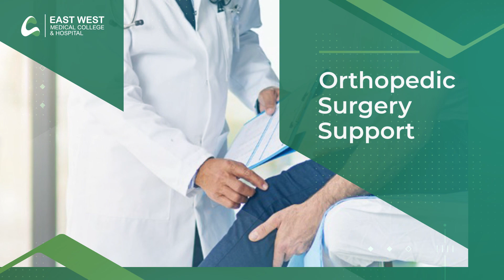Social Media Video Content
Hello and welcome to my video content service, created by Zillur, I'm an experienced motion graphics designer.

My service offers a unique and visually stunning collection of video content that is designed to captivate and engage audiences of all ages. My expertise in motion graphics and animation is evident in every piece of content we offer, from short films to documentaries.

My library features a wide range of content, including original productions, as well as curated selections from other artists and filmmakers. You'll find everything from captivating visual effects to informative explainer videos, all designed to inform, educate, and entertain.

My user-friendly platform allows you to easily browse through our collection, find the content you're looking for, and stream it instantly. Whether you're watching on your TV, computer, tablet, or smartphone, you'll enjoy a seamless viewing experience that showcases my skills and talents of mine.

I offer affordable subscription plans that allow you to access unlimited video content, so you can watch as much as you want without worrying about additional fees. And with new content added regularly, you'll always have something new to discover and enjoy.

Thank you for choosing our video content service, created by Me, I'm a talented motion graphics designer. We hope you enjoy our content and look forward to bringing you more of the best in motion graphics and animation.